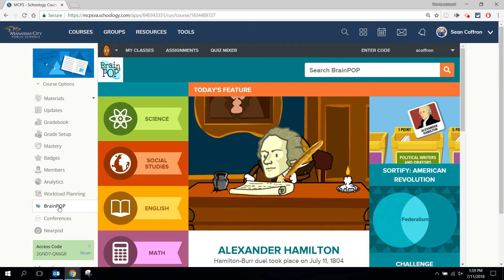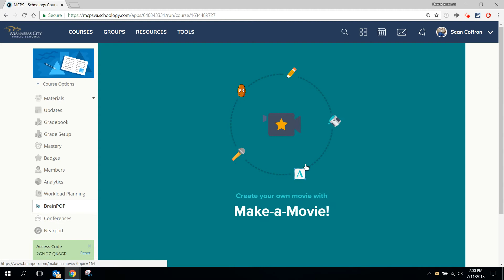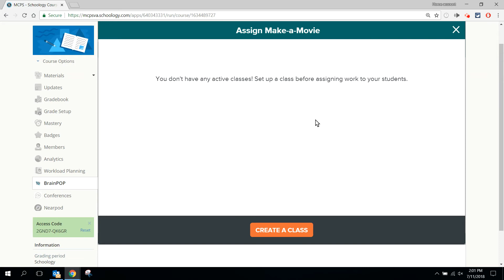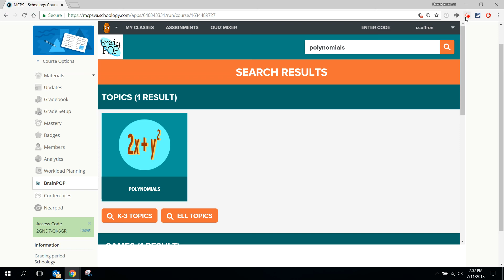Using Brainpop with Schoology